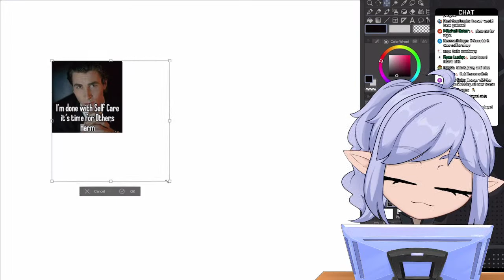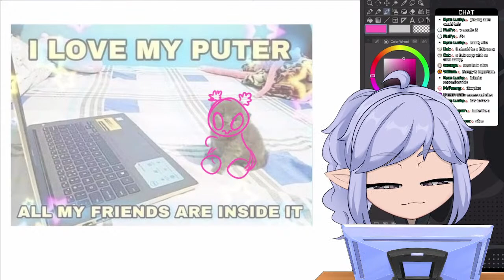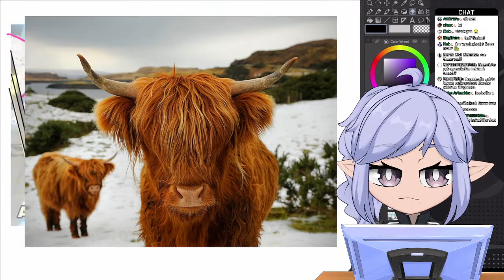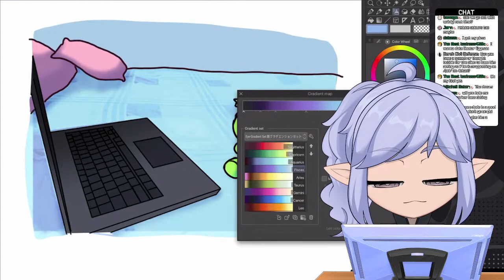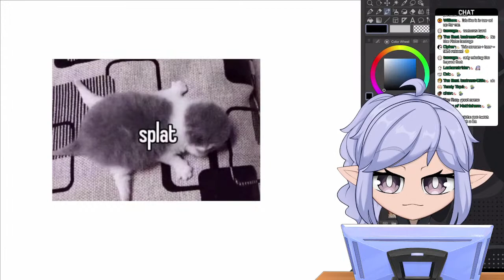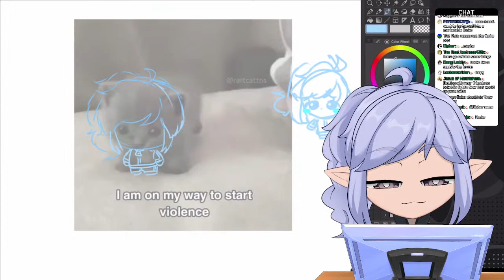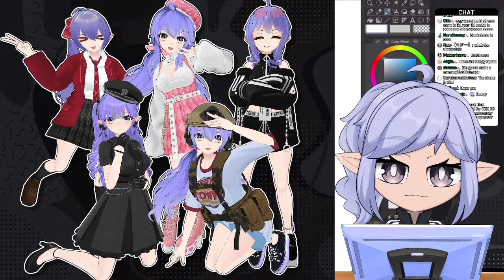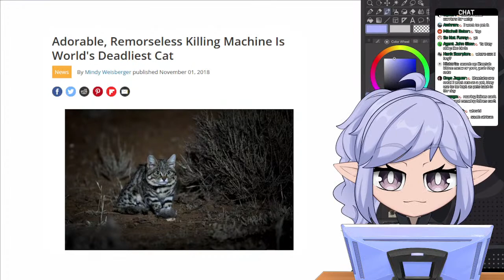GET BREADBUGGED 🌙 ART